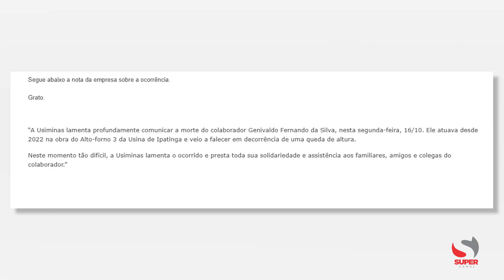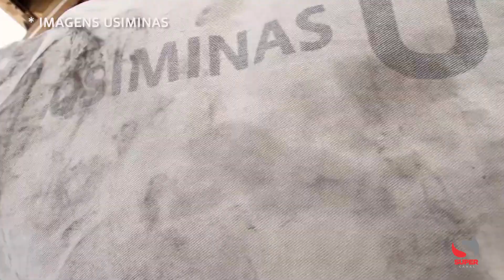Funcionário da Usiminas morr3 após qu3da na obra do alto-forno, em Ipatinga